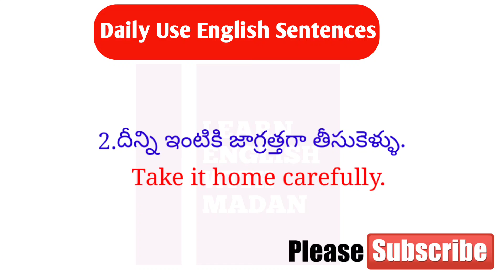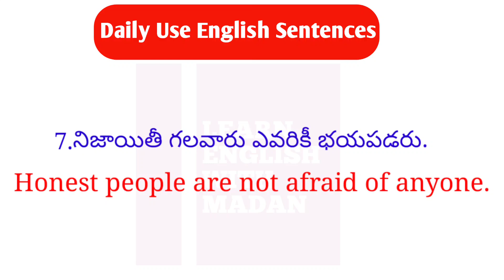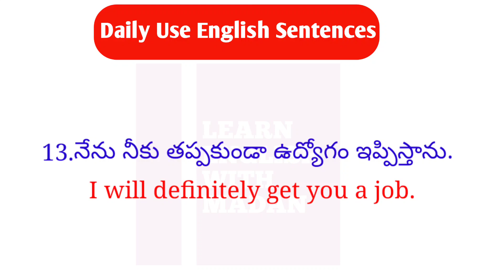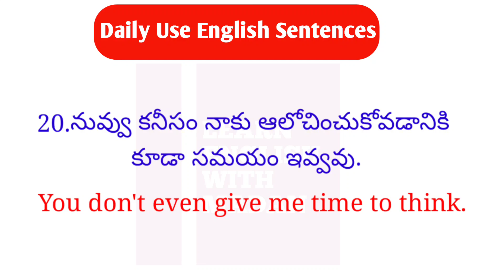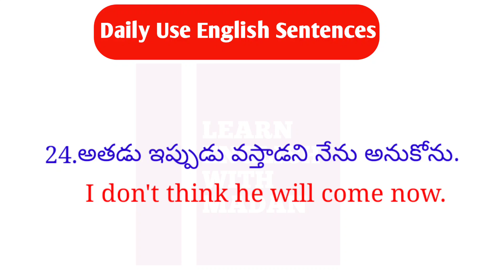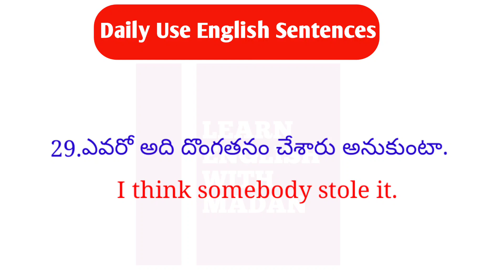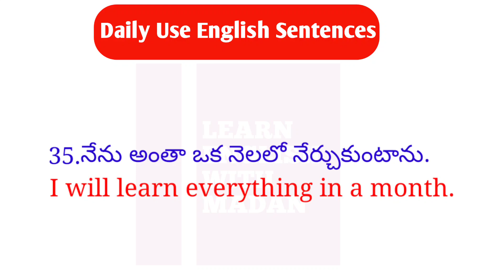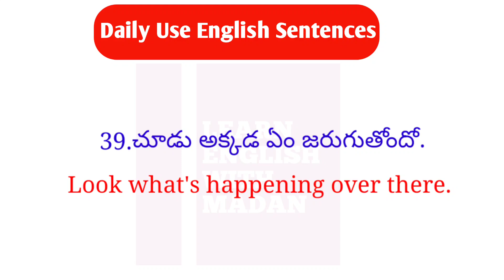Daily Use English Sentences| తెలుగు ద్వారా ఇంగ్లీష్ నేర్చుకోండి